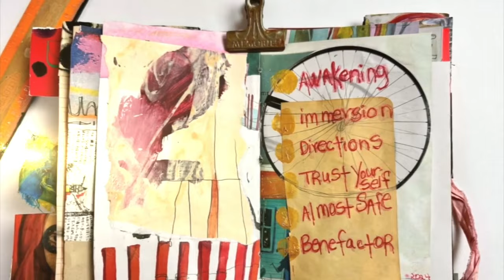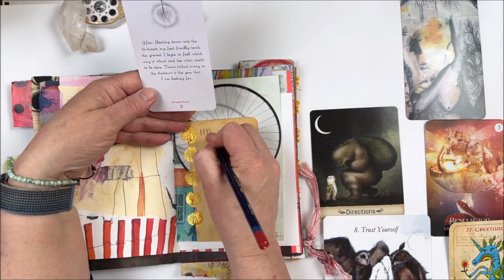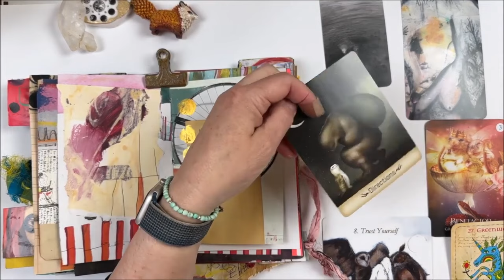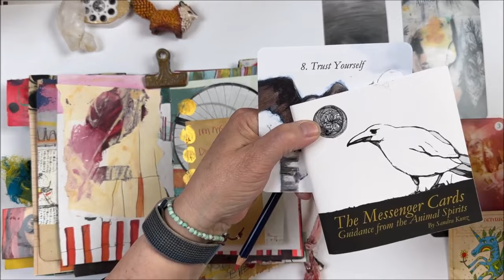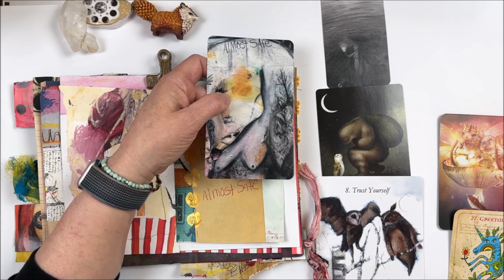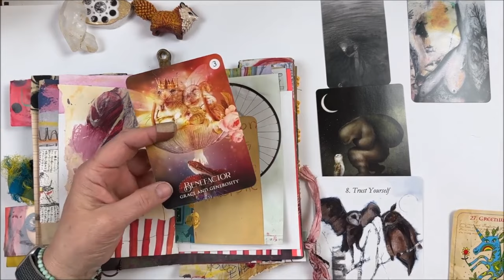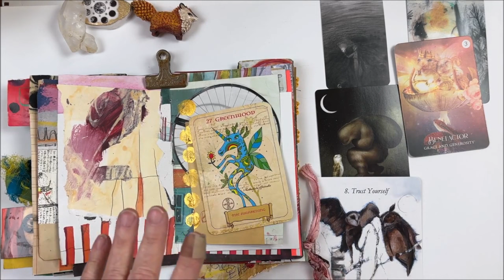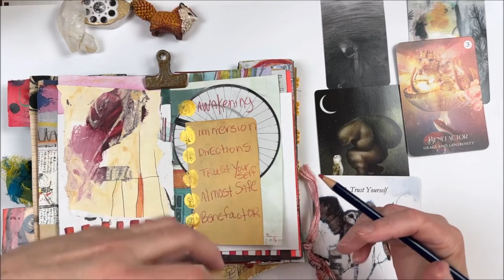Nudge your Subconscious - Dream On Pop Up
It's that time of year for me again...a I am beginning my process of visioning what I would like to bring into 2024. Here's a sneak peek at the beginning of my process.

You can also find a list of the oracles mentioned